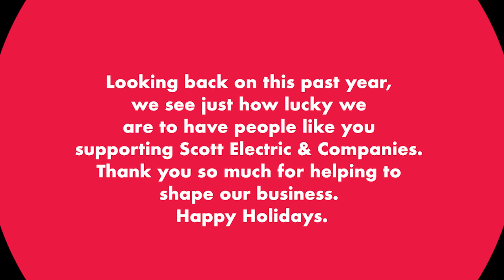Happy Holidays from Scott Electric!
We just wanted to thank you! We hope you have a wonderful holiday season and we can't wait for 2022!

Merry Christmas and Happy Holidays from Scott Electric and Companies.